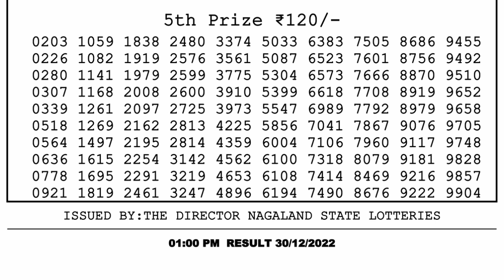🔴 Lottery Sambad Live 01:00pm 30/12/2022 Morning Nagaland State Dear Lottery Result Pdf Download